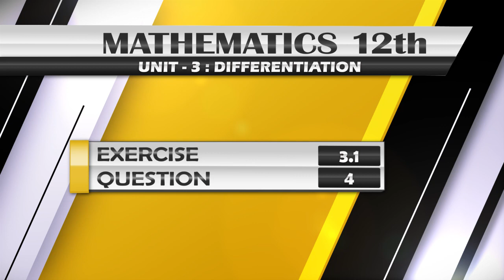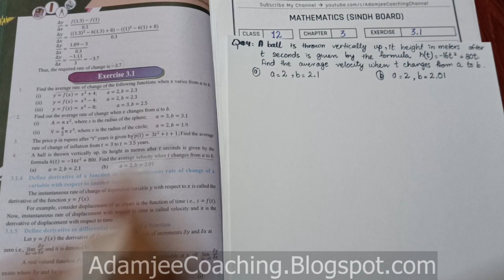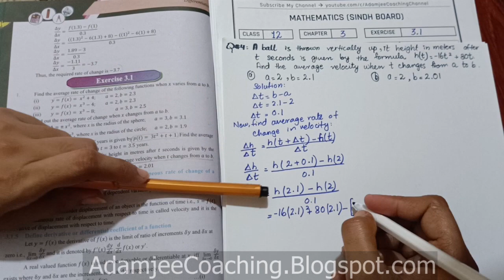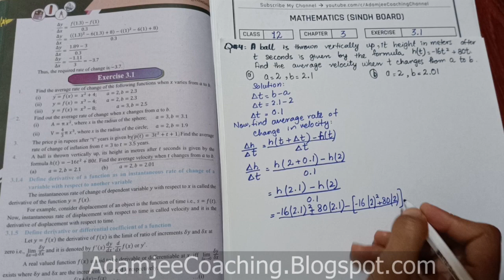NEW Math 12th EXERCISE 3.1 Q.4 | DIFFERENTIATION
Mathematics 12th | EXERCISE 3.1 | DIFFERENTIATION |QUESTION#4 | New Math 12th book Mathematics Sindh Board Text Book | Mathematics 12th Book Mathematics Intermediate Adamjee Coaching, New Mathematics 12th Mathematics XII Mathematics 12th | New Mathematics 12th

adamjeecoaching newbookclass12
Introduction : The differential calculus is the branch of mathematics developed by Isaac Newton and Gottfried Wilhelm Leibniz (G. W. Leibniz). This branch is concerned with the problems of finding the rate of change of function with respect to the variable on which it depends.